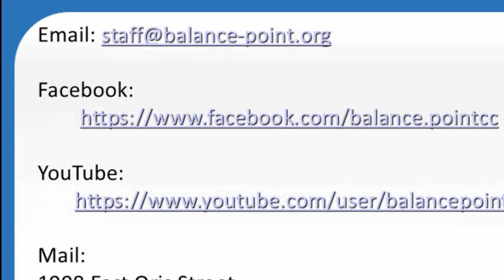Never Too Late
Luke chapter 1 verses v. 5-12. Zachariah the old priest at prayer time.